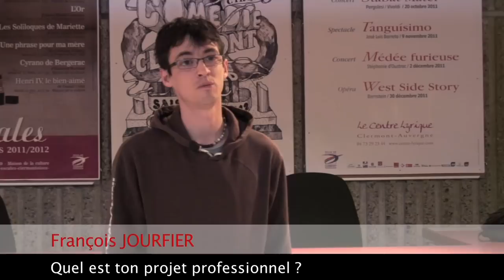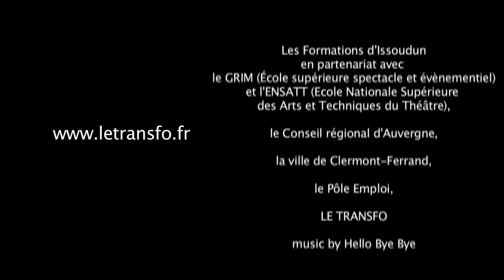Technicien pluri-compétent de salles de spectacles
Décoller après la formation et continuer dans ce beau métier !  Rencontre avec les stagiaires de la formation Technicien pluri-compétent de salles de spectacles